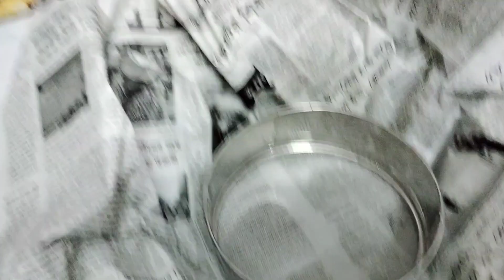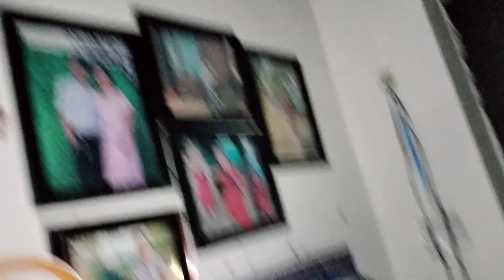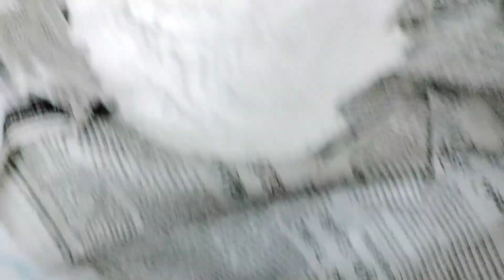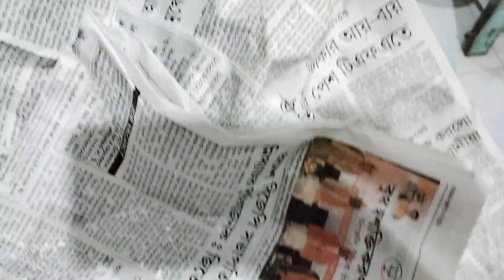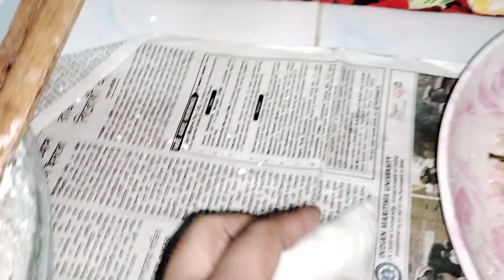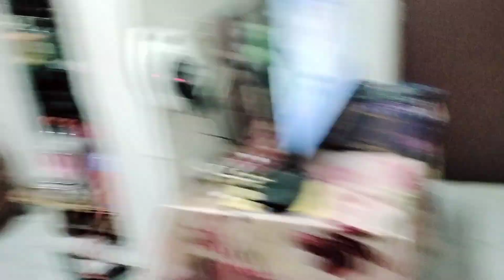Hum banayenge pitha daadi keliye||Current chali gayi toh derr hogayi(pitha)||Vlog||Priya & Family#